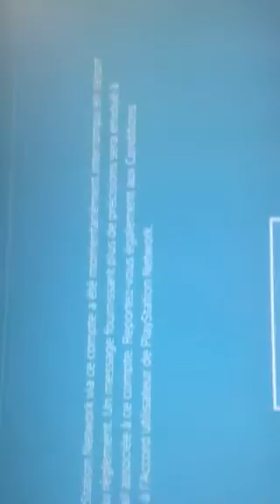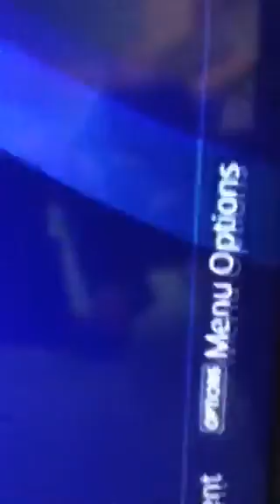J'ai un problème avec mon Compte ps4